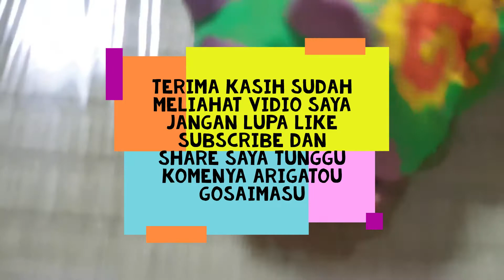hoyavarigata pamer hoya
betapa susahnya memelihara hoya di jepang harus berdamei dengan suhu dingin ,